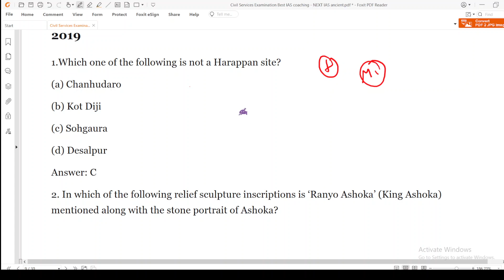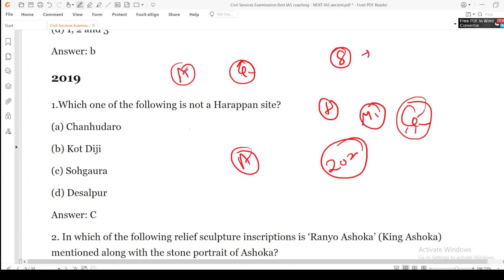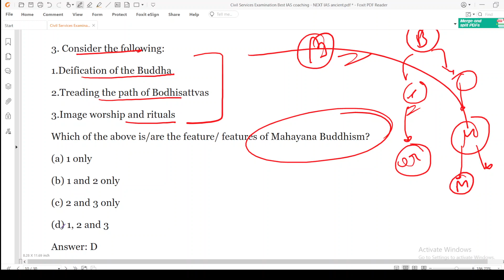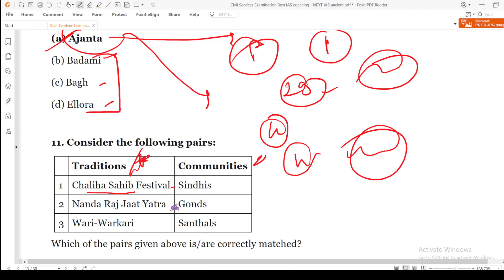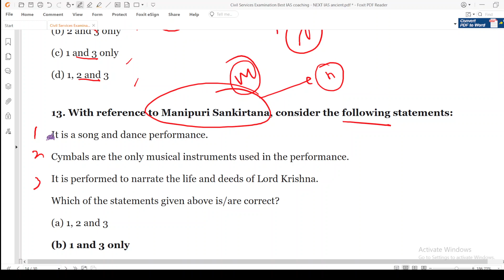UPSC PAPER 2019,2018 , 2017 ANCIENT HISTORY MCQs series- lecture 01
UPSC PAPER 2019 , 2018,2017 ANCIENT HISTORY  MCQs series- lecture 01 || @MissionIASPCSONLY || @MissionIASPCSONLY